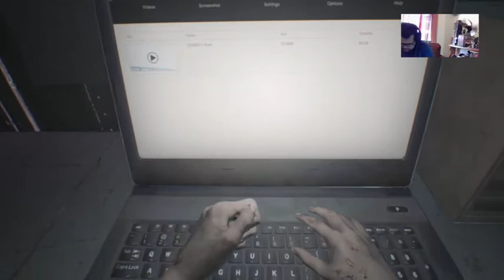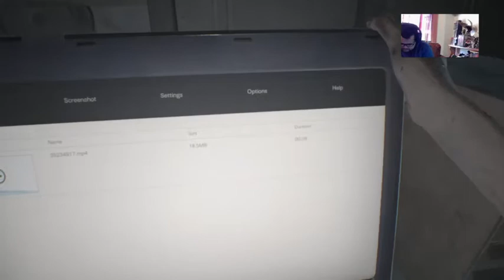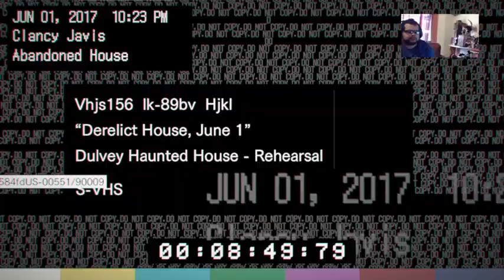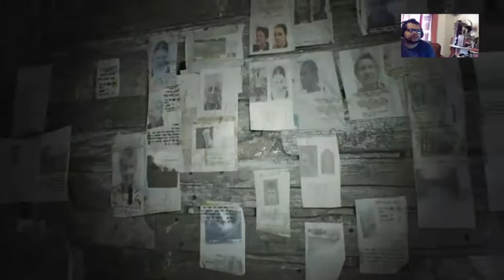AoR - Resident Evil 7 Madhouse